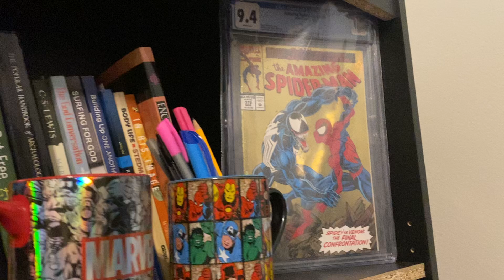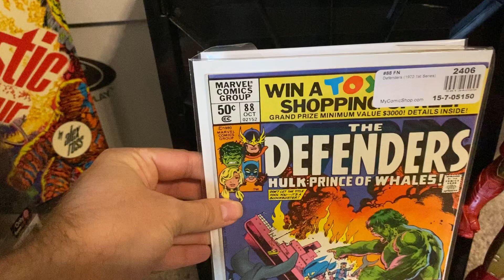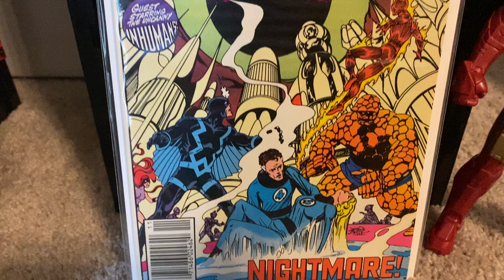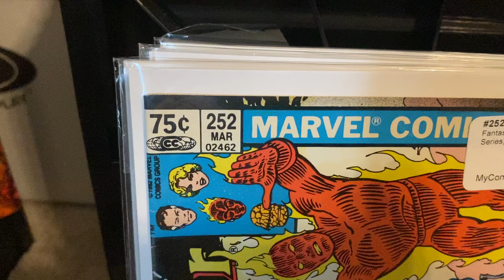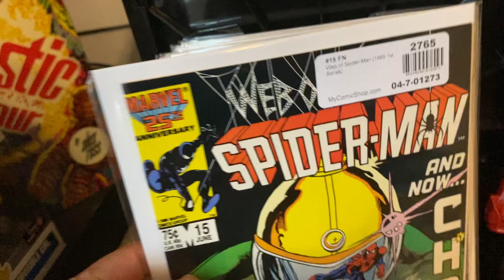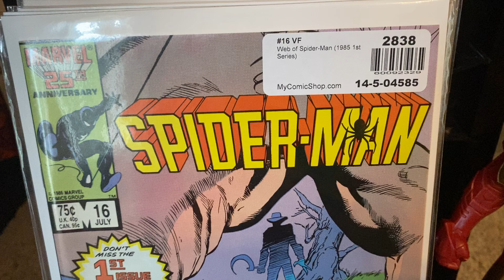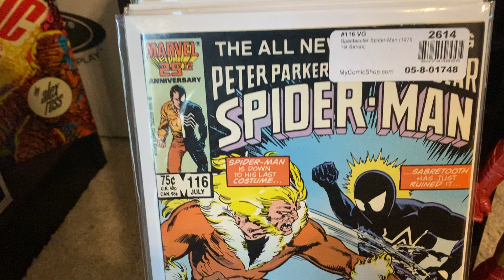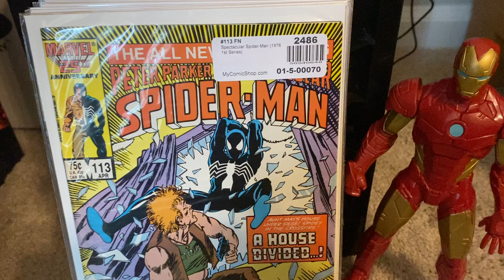Comic Haul: New Comics in a New Apartment!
Today, I showcase the comics I picked up for June and July 2024!